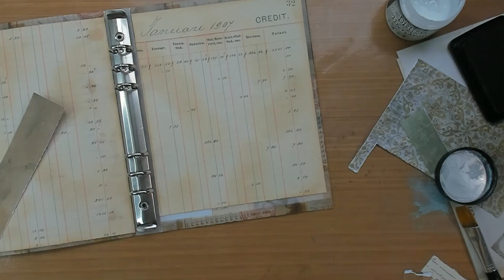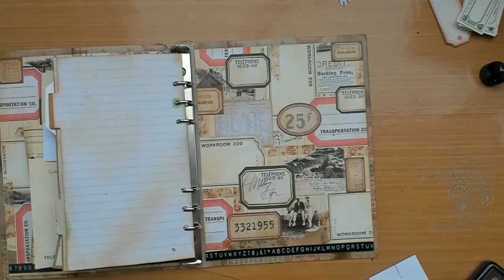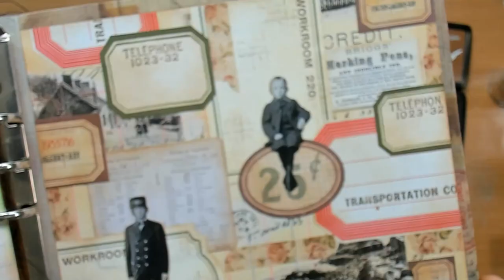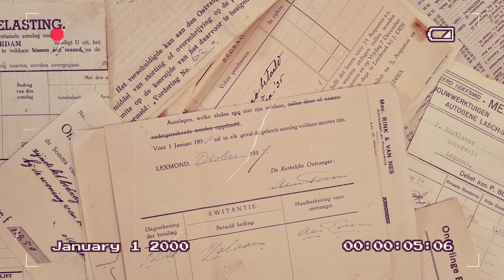**From PLASTIC BINDER To JUNK JOURNAL**LAYERED Journal Page****Decorate The Inside Cover**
Turn a not so nice looking plastic binder into a stunning junk journal. After the cover & belly band it is now time to work on the inside cover. Let's create a layered journal page with lot's of room for journaling & notes. Want to create along? I've added a supply list down below.

SUPPLIES
Blending Tool